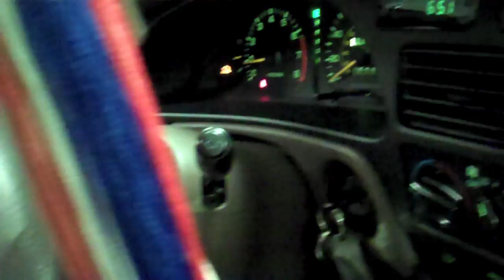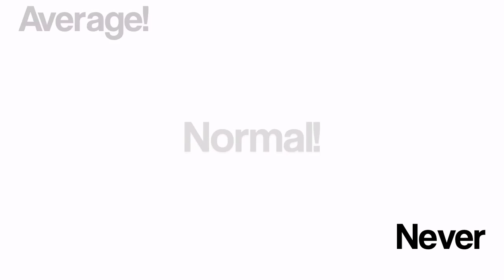Snowy Commercials (day 116 11.24.10)